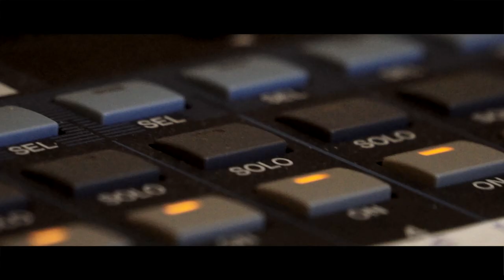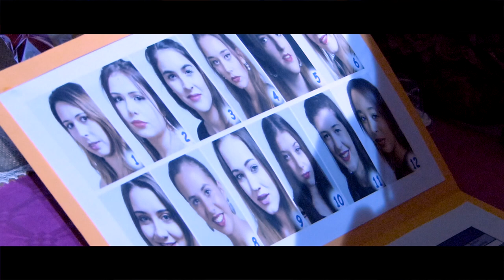1. Election Miss des 3 Provinces 2019 - Chapitre 1 : Les préparatifs